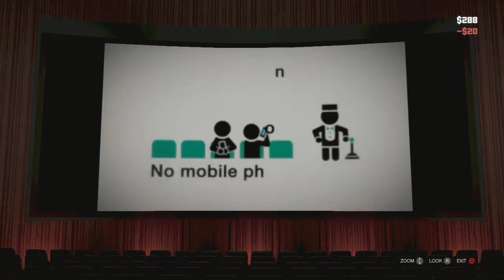6 Things We Could See In TOMORROW'S GTA 6 Trailer!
Today I go over 6 things we could see in tomorrow’s teaser. It’ll be a historic day in entertainment history.

(Little did I know they were gonna end up dropping it today…)
00:00 - Intro
00:15 - 6
01:34 - 5
02:41 - 4
03:41 - 3
04:27 - 2
05:29 - 1
06:20 - Outro